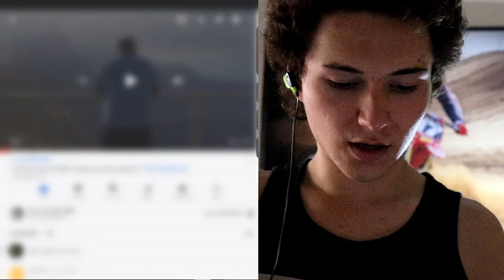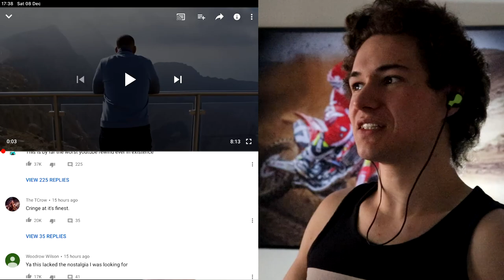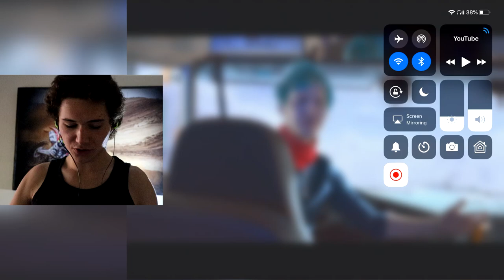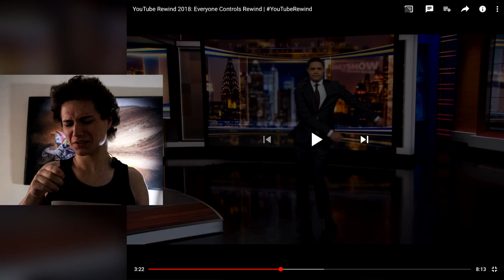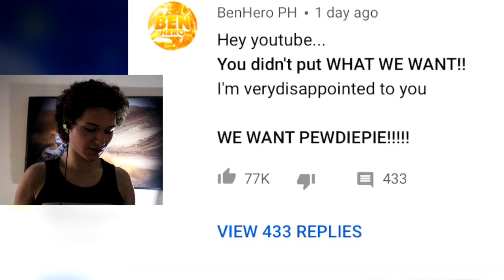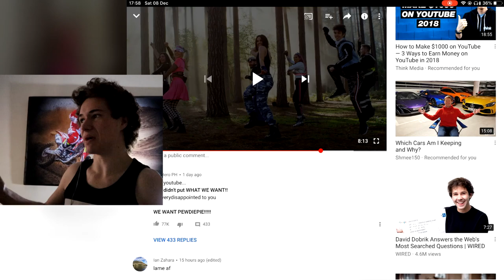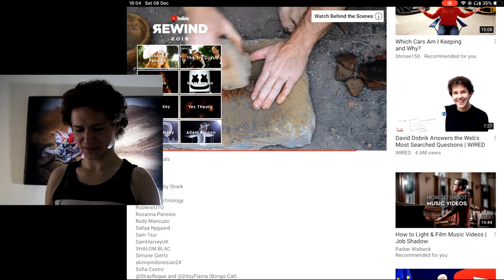YouTube Rewind 2018 REACTION!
Hey,

Here is my reaction of youtube rewind 2018!

What wiki has to say:

On December 6, 2018, YouTube Rewind 2018: Everyone Controls Rewind was uploaded to the YouTube Spotlight channel. The video prominently featured references to the video game Fortnite (specifically Fortnite Battle Royale) and starred personalities such as Will Smith, Twitch streamer Ninja, Marques Brownlee, Trevor Noah, and John Oliver.[24] It is the first video in the YouTube Rewind series to feature a combination of animation and live-action sequences.

Like The Shape of 2017, Everyone Controls Rewind was universally panned and received mostly backlash from YouTubers and viewers alike, with many YouTubers calling it the "worst Rewind ever".[25][26][27][28][29][30][31] Criticisms ranged from the inclusion of celebrities not predominantly part of YouTube (such as Will Smith, John Oliver, Ninja, and Trevor Noah) as well as the exclusion of Shane Dawson and PewDiePie (the former having made a viral documentary focusing on Jake Paul and the latter having gained over 5 million subscribers in a single month in response to the surge of subscribers for the T-Series YouTube channel.)[32]

Other criticisms viewers voiced with the video included what they had seen as the video's overuse of some trends, including Fortnite and K-pop, as well as the lack of variety of other references.[33] It was also prominently criticized for its social commentary, which some felt was shoehorned into the video.[34] A point of specific criticism was that Everyone Controls Rewind was seen by some to promote the behavioral health services of BetterHelp, despite the controversy surrounding the company.[35] Others were angered that the video never brought up the deaths of Stephen Hawking, Avicii, TotalBiscuit, Stefán Karl Stefánsson, Mac Miller, Stan Lee, XXXTentacion and Stephen Hillenburg, despite each of their deaths having made a major impact on the YouTube community.[36]

Everyone Controls Rewind incorporated user comment suggestions as a part of the video, although many viewers stated that the trends that the video included were unpopular to majority of the community, calling YouTube "out of touch" with its viewers and their interests. Julia Alexander of The Verge suggested that YouTube Rewind had intentionally left out the biggest moments on the platform in 2018 in an attempt to appease worried advertisers over controversies that had plagued the platform over the past 2 years: "it’s [...] increasingly apparent, however, that YouTube is trying to sell a culture that’s different from the one millions of people come to the platform for, and that’s getting harder for both creators and fans to swallow".[37]

YouTuber PewDiePie criticized Everyone Controls Rewind, stating: "I’m almost glad I’m not in it, because it’s such a cringy video at this point".[38][39]

While Everyone Controls Rewind received 1.87 million likes, it has amassed over 5.94 million dislikes, making it the 2nd most disliked YouTube video of all time.[40][41][42] Everyone Controls Rewind amassed 29.4 million views within 24 hours of release, making it the 13th most-viewed YouTube video in the first 24 hours.[43]

fbe react
wolfie react youtube rewind
youtube rewind reaction 2018
beasty reacts